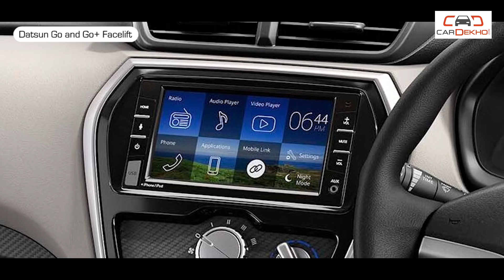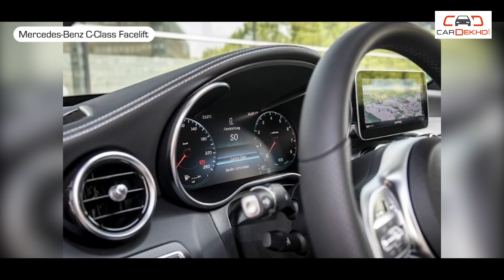Upcoming Car Launches 2018 (Part 3) | Compass TrailHawk, Skoda Karoq, Mercedes-Benz C-Class & More !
And we come to the last batch of confirmed car launches for 2018. We begin with the E-Class All-Terrain, a car that made its Indian debut at the 2018 Delhi Auto Expo. This butch wagon is one among a growing breed of luxury estate cars in India, following the likes of the Volvo V90 Cross Country and the ballistic Audi RS6. Mercedes-Benz is also introducing the long-awaited update for the C-Class. On the surface, much like any Euro-car refresh, the changes are subtle. But the new C-Class gets some new features and a brand new range of petrol and diesel engines. Skoda is beefing up its SUV offensive and is expected to introduce the Karoq. The Karoq, aka, the Kodiaq's little brother, promises a similar, clever package but in a smaller and more affordable form. It rivals the likes of the new Honda CR-V, Hyundai Tucson, VW Tiguan and even the Jeep Compass. Speaking of which, the Compass TrailHawk's launch is on the anvil. The TrailHawk is a more off-road focused version of the Compass, offering more ground clearance among other changes. Lastly, Datsun's Go and Go+ are due for facelifts. If the Indonesian versions are anything to go by, the changes will make a big difference to the appeal of both cars.